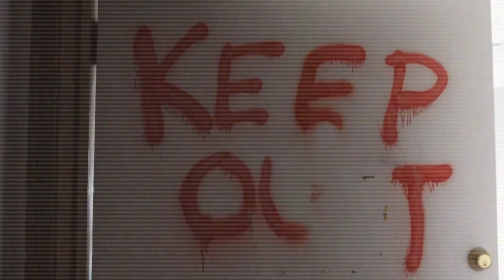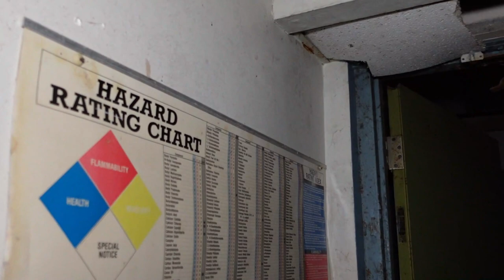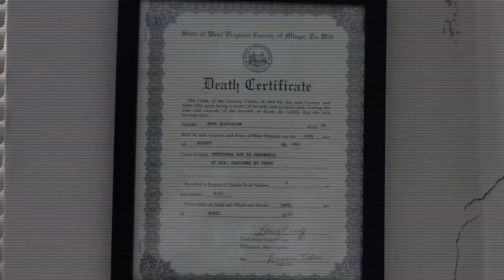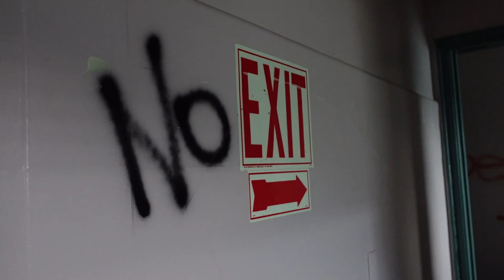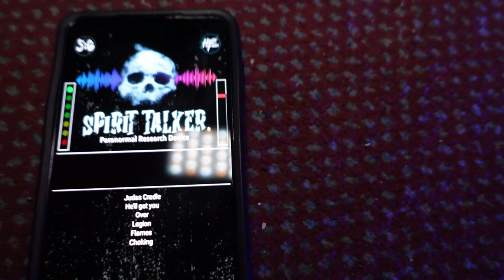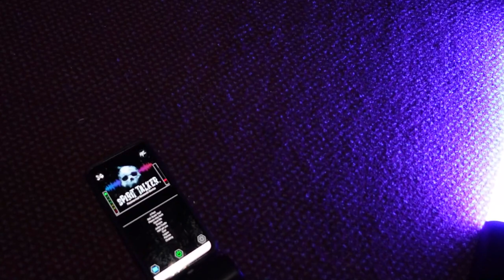Emotional Night | In The Most TERRIFYING Hospital In WV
The Old Hospital On College Hill Located in Williamson, West Virginia.